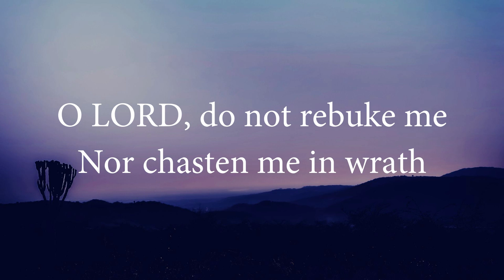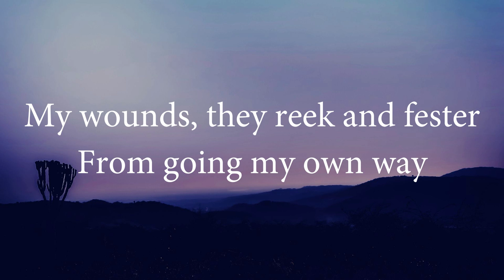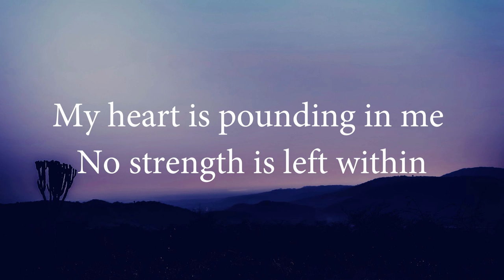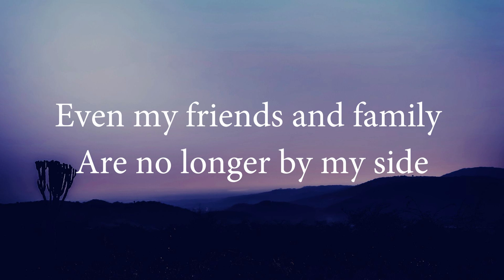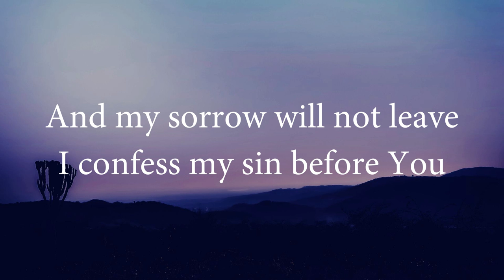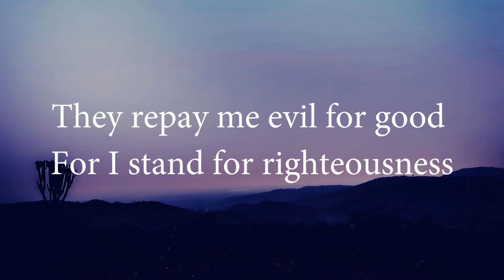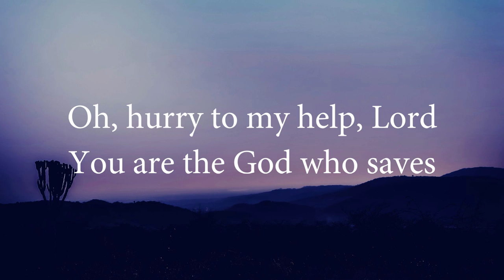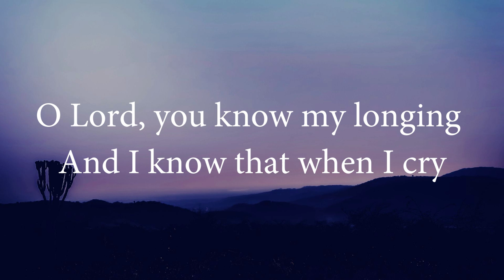Psalm 38 (You Will Answer) [feat. Damon Groen] by The Psalms Project - Official Lyric Video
This video was made possible by our Top Supporters within The Psalms Project Inner Circle: Chris Cuthrell, Melanie DeVries, Are Roysland, Lynette Epp, Ron Graham, Loretta Sentinger, Sharyn Caron, Pamela Niesslein, Appley Groch, Ana Iturralde, Chuck Kutchera, Katy Norberg, Mike & Heidi Vetter, Theresa Basso, Matthew Newton, Diona Morse, Darren Suderman, Kelly Sue Ramirez, Scott Simon, Donna Donaldson, Mike Gonzalez, Timothy Johnson, Jamie MacLennan, Serg Damian, Kristina Eaton, Levi Weischedel, Lori Keyser-Boswell,  Mike and Nancy Statz, Lynn Staley, Justin Crick, Matthew Seyfang, Sandra Snyder, Pat O'Brien, Peter Krippner, Ruth Peet, Ya'aqov Newport, Sharon Anderson, and Wes Neel.

Shane